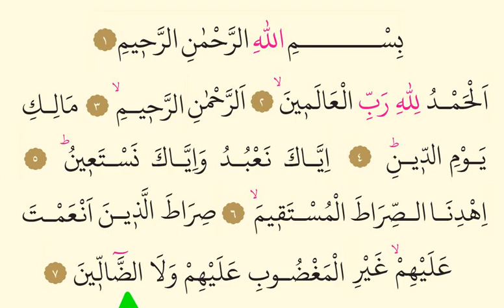FATİHA SURESİ FATİH ÇOLLAK OK TAKİPLİ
1- Bismillâhi’r-Rahmâni’r-Rahîm.

2- Elhamdulillâhi Rabbi’l-âlemîn.

3- Er-Rahmâni’r-Rahîm.

4- Mâliki yevmi’d-dîn.

5- İyyâke na’budu ve iyyâke neste’în.

6- İhdine’s-sırâta’l-mustakîm.

7- Sırâta’l-lezîne en’amte aleyhim. Ğayri’l-meğdûbi aleyhim ve le’d-dâllîn.

Fatiha Suresinin Anlamı, Meali
1- Rahmân ve Rahîm olan Allah’ın adıyla.

2- Hamd; Âlemlerin Rabbi olan Allah’a aittir.

3- (O Allah) Rahmân ve Rahîm’dir.

4- Din (ödül ve ceza) gününün sahibidir.

5- (Ey Allah’ım) Biz yalnızca Sana ibadet eder ve yalnızca Sen’den yardım dileriz.

6- Bizi dosdoğru yola ilet.

7- Kendilerine nimet verdiğin kimselerin yoluna ilet, gazaba uğrayanların ve sapıkların yoluna değil.